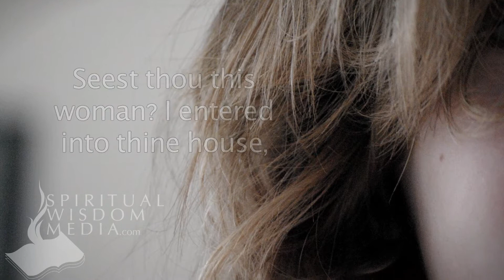Luke 7:44 - And he turned to the woman, and said unto Simon, Seest thou this woman - Bible Verses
Here's the text used:

7:44 And he turned to the woman, and said unto Simon, Seest thou this woman? I entered into thine house, thou gavest me no water for my feet: